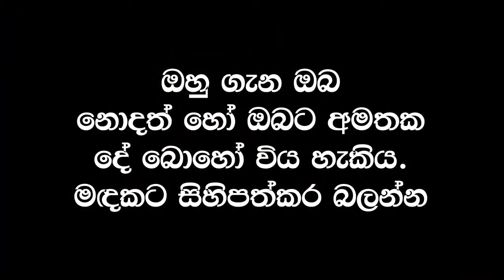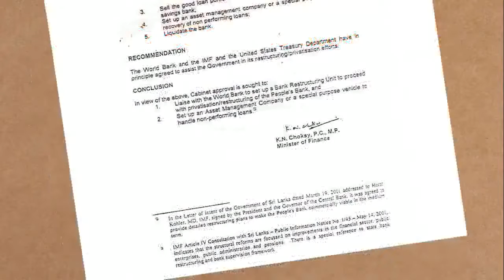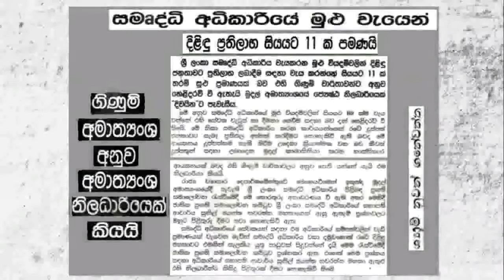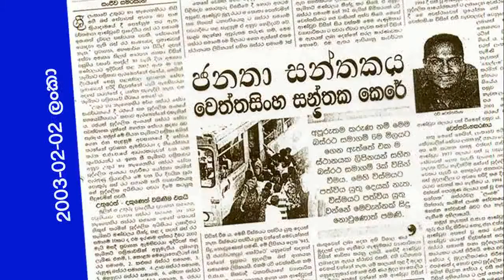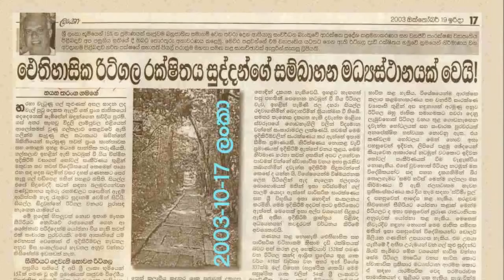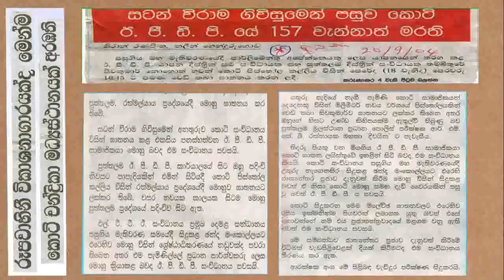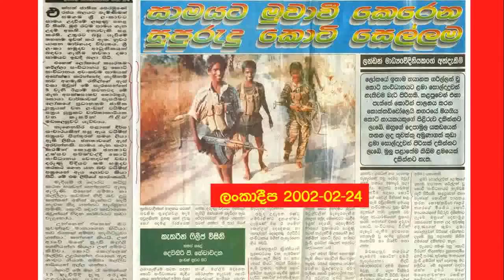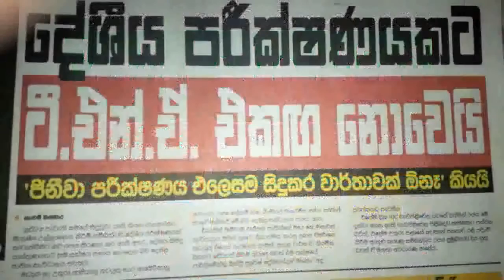***A Must Watch** රනිල් ගැන ඔබ නොදත් හෝ ඔබට අමතක බොහෝ දේ තිබිය හැකිය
රනිල් ගැන ඔබ නොදත් හෝ ඔබට අමතක බොහෝ දේ තිබිය හැකිය